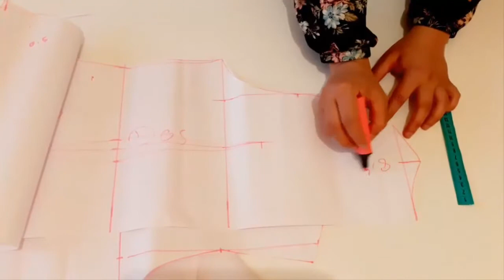Patron Col Officier Tuto couture facile /أسهل طريقة لتشطيب العنق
قناة تهتم بالخياطة والفصالة وتصميم نماذج الباترون بطريقة احترافية، سنتعلم كل أنواع الخياطة وكل أساليب الخياطة والفصالة والعمل بالباترون وكيفية صنع الباترون الأساس، باترون التنورة بكل انواعها، باترون القميص، باترون السروال، باترون التيشورت، باترون المعطف، باترون ملابس نسائية، باترون ملابس رجالية، باترون ملابس الأطفال، في هذه القناة ستتعلمون خياطة وتفصيل وتصميم ملابسكم الخاصة. دروس في الخياطة والفصالة للمبتدئين بطريقة سهلة مبسطة واحترافية. سنتعلم معنا كيفية الخياطة، خياطة جميع أنواع القماش، خياطة جميع الموديلات، سنتعلم معا الخياطة لأول مرة  وسنتعرف على جميع انواع آلات الخياطة الحديثة والتي ستسهل لنا خياطة الملابس، سنتعلم خياطة الملابس العصرية، والملابس المغربية التقليدية، خياطة الجلباب المغربي، خياطة القفطان المغربي، وكل انواع الملابس . سنتعلم معا كيف نختار اللباس المناسب لكل مناسبة ولكل فئة عمرية سنتعرف ايضا على الألوان المناسبة لكل فئة عمرية.
سنتعرف معا على دليل الموضة والأناقة المكون من 7 خطوات للعثور على أسلوبك الشخصي.
.ستتوقفين عن تضييع المال في شراء ملابس لن ترتديها أبدا،.